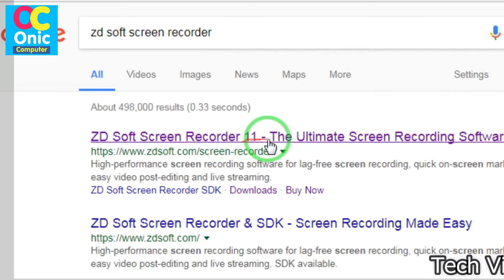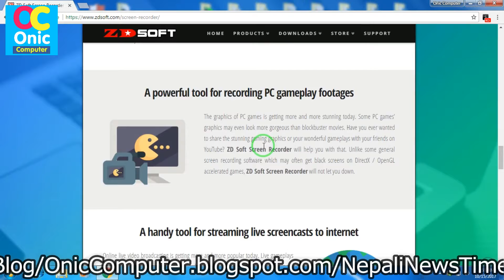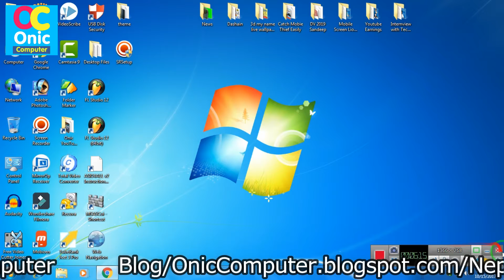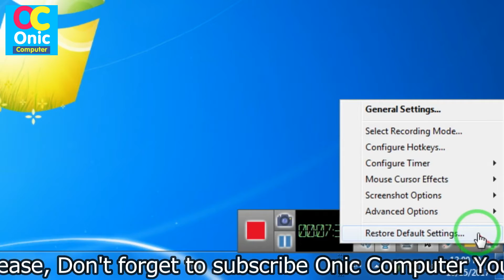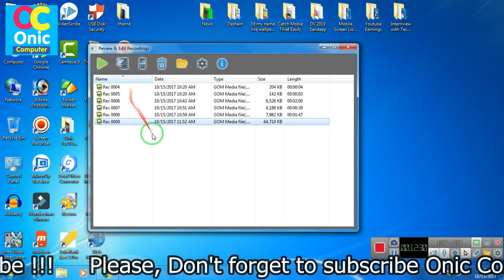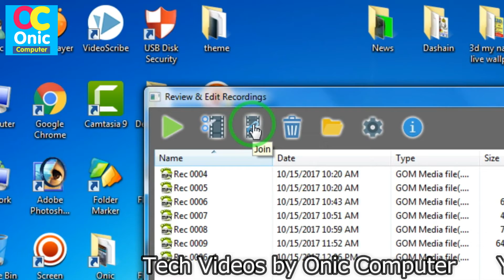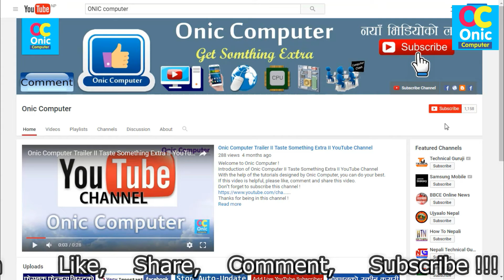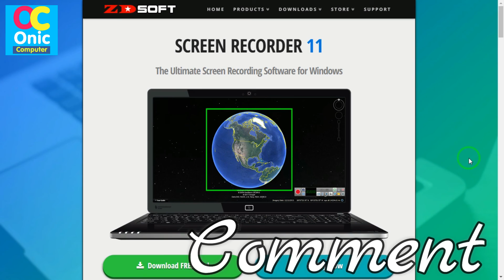[Nepali] How To Capture PC/Laptop Screen, With Amazing Drawing Toolbox, Easy to Use, Must Watch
Hellow Friends, Namaste
If you want to capture your pC or Laptop Screen, you can use ZD Soft Screen Recorder Software because it is easy to use and you can get 1 month trial period to decide whether to buy or not. Use all the features of this software and remove watermark in your video by purchasing this amazing screen recorder software.